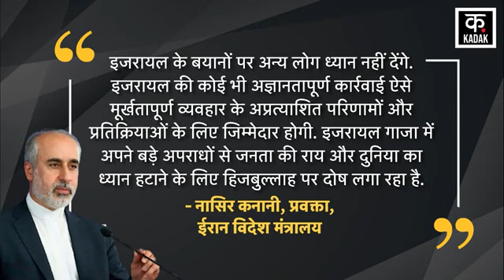Israel Hamas War: Hezbollah के समर्थन में कूदा Iran? | Ali Khamenei |Netanyahu|Lebanon| N18G